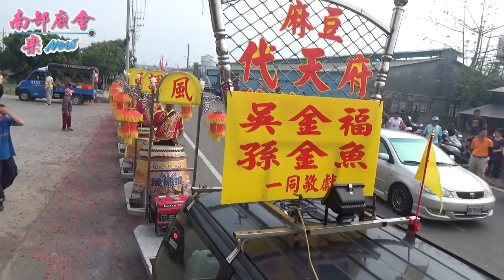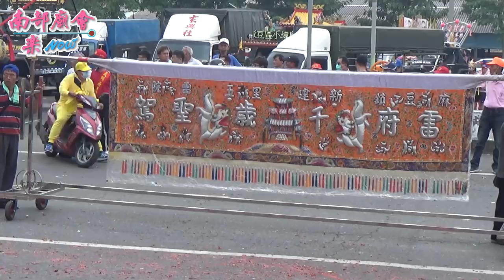【麻豆香】第2天 ~ 三洽宮全紀錄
5／11~13(五~日) 台南麻豆區 麻豆代天府 五府千歲 出巡遶境大典【麻豆香】